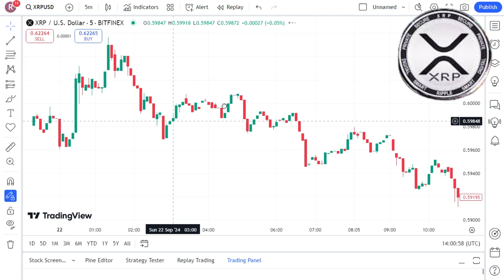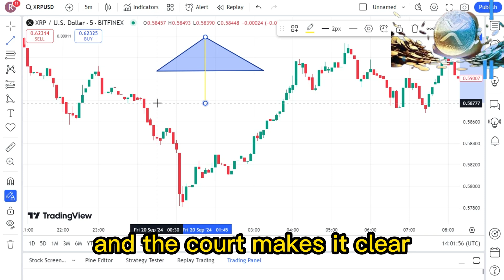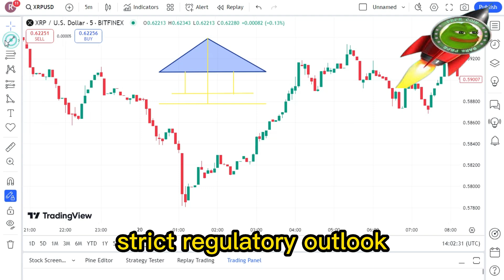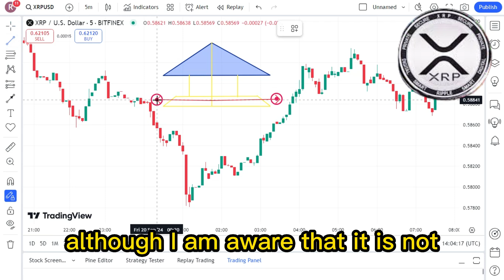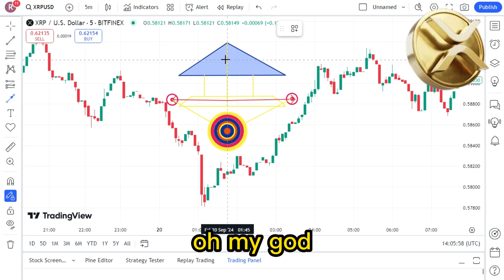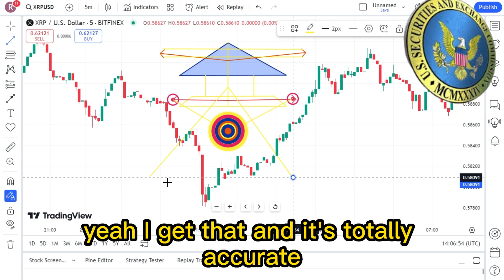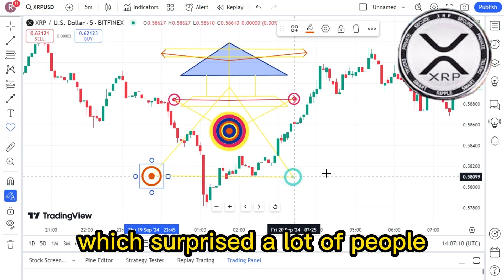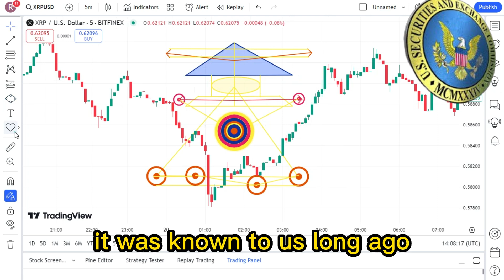XRP NEWS : RLUSD STABLECOIN TO BE USED INSTEAD OF XRP IN SPECIFIC CIRCUMSTANCES ! XRP BIG NEWS TODAY